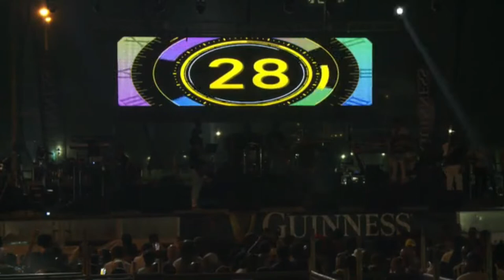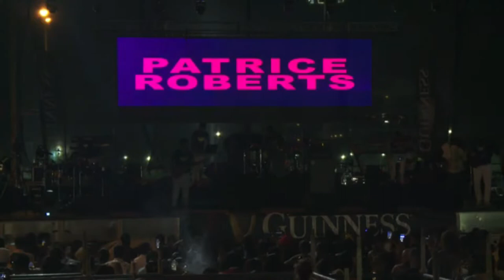Patrice Roberts live in guyana cricket carnival 2022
Trinidadian sensational singer goes live on stage in guyana during the cricket carnival 2022 at the national stadium.
A platform to showcase the beauty of Guyana expressed through its diverse culture, people and natural scenery.